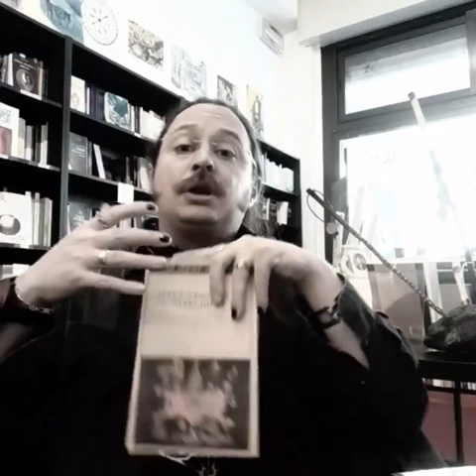I Consigli del Lunedì: i centomila canti di Milarepa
Buon inizio settimana a voi Amici! Il nostro consueto appuntamento con la Rubrica del Lunedì è arrivato e, come sempre, ho per voi una proposta di lettura di altissima qualità.